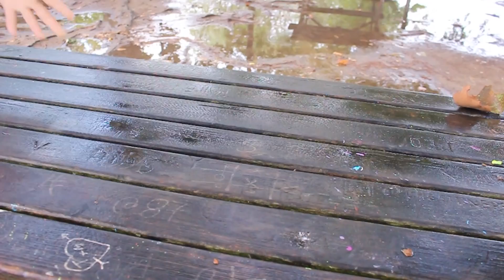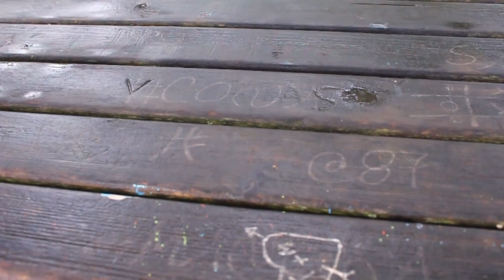24 HORAS COMENDO TUDO ERRADO ( DESAFIO OS PANDAS )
NOSSO CANAL DE GAMEPLAY( LIVES )

📷  Instagram / Facebook / Twitter: ospandasyt
MÚSICA DA ABERTURA DA SÉRIE A LENDA DO ZAP